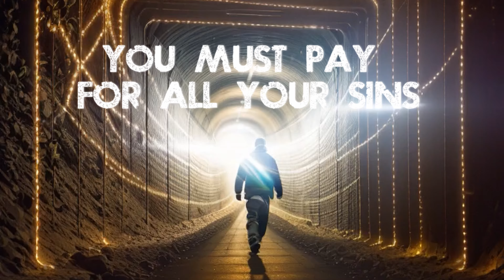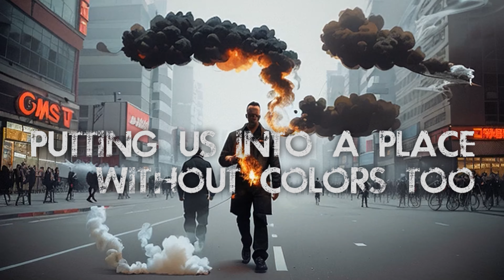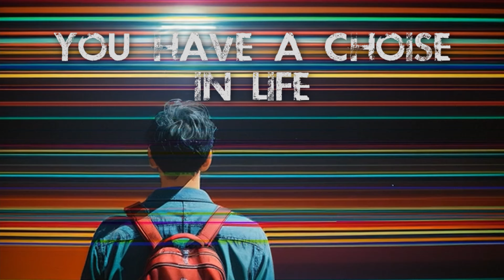Justify Your Venom - Subversive Head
Justify Your Venom - Subversive Head lyrics video

Lyrics:
Fear running through your veins
There remains less time, and you have to decide
You must pay for your sins
Set free your life and choose what is right
Inside we have fire to fullfill all desire
This is not true only for me, but also for you,
and now you can see…

Every move you make I will break your chains
to make your future better now
to avoid your cries and calls

the system is against people like me and you
putting us into a place without colours, too…
madness in our heads, stronger than you think
to set your life free…
When you find all your keys
You’ll open my mind and keep it
You’ll know what you need to raise a smile
Stop to talk, and trashing all old times

Every move since your mind lost its away
to make you a better man than now
Every chance i take, all rules I’ll break
It’s a subversive head….subversive head…order me to do…

You have a choise in life
Human beings always looking to fight
Your soul is flying tonight and you...forget your lies
Like a phoenix
yeah, I can rise!

Every move you make
Every chance i take
All rules I’ll break